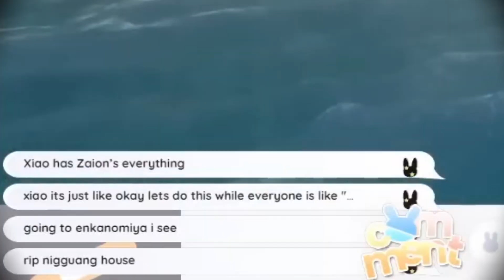2 Minutes Of Zaion Being a Bottom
XSOLEIL
Zaion LanZa【NIJISANJI EN】

art: @リンリ缶